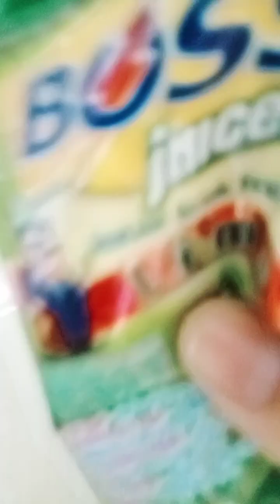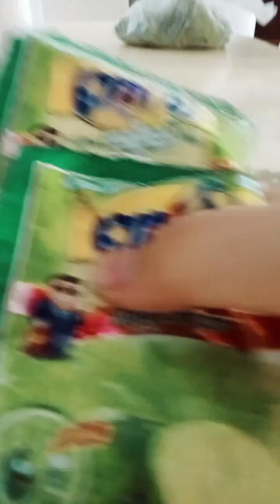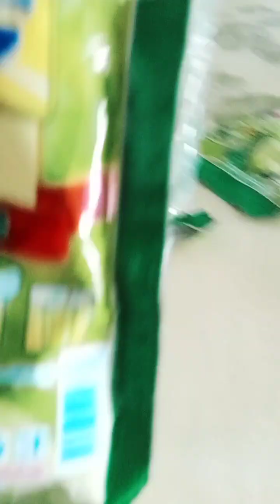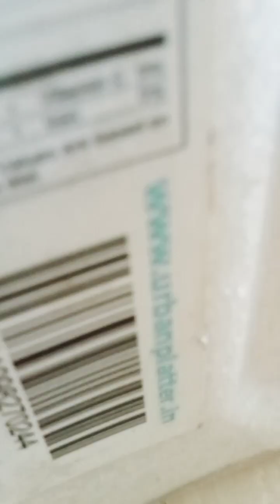June 4, 2023